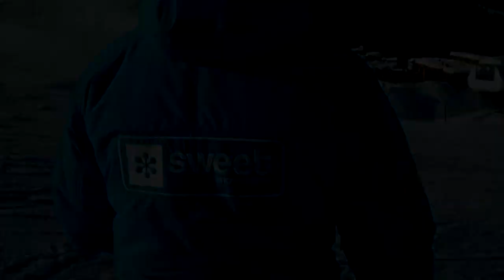Jon and Rob go for a ski together.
Le Ski General Manager and Sweet Snowsports Instructor Jon Gass have a couple of runs together in Courchevel 1650.